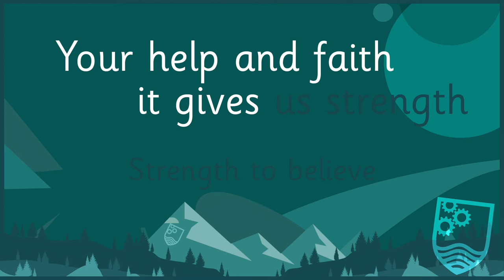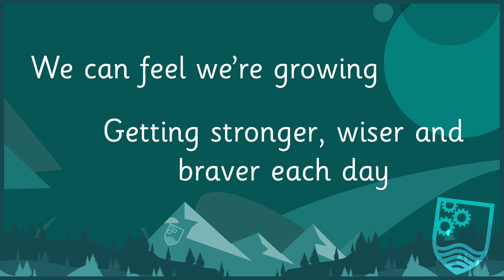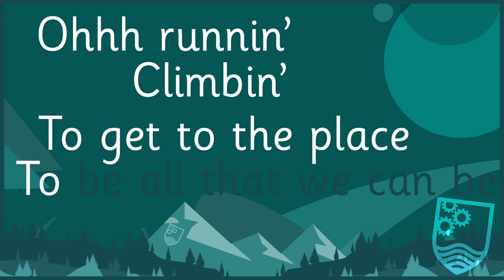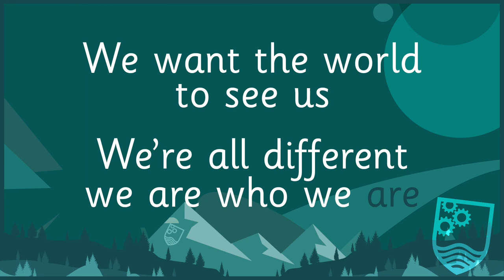Breaking Free - Lyric Practice